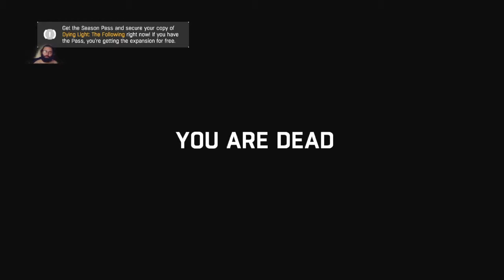[Ep 50] Dying Light - Full Gameplay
Hey everyone, thanks big time for checking out my YouTube Channel.

If you're more than a fan you can send me a friend request on Facebook, search "Buff Graber".